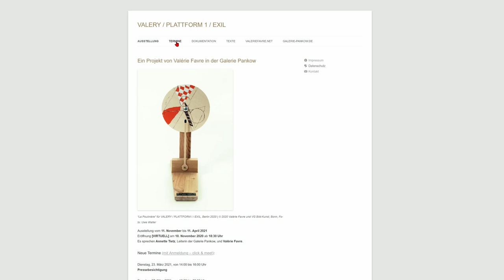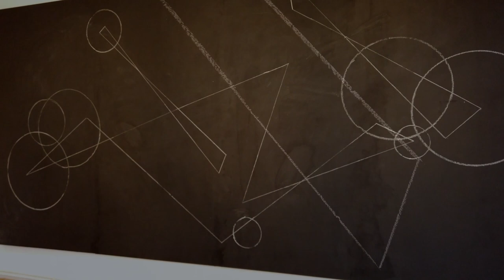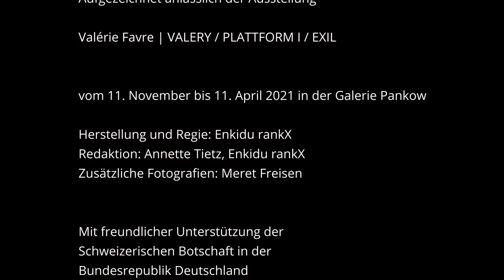VALERY / PLATTFORM 1 / EXIL | Ausstellungsdokumentation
Ausstellung vom 11. November bis 11. April 2021
Eröffnung [VIRTUELL] am 10. November 2020 ab 18:30 Uhr

Herstellung und Regie: Enkidu rankX
Redaktion: Annette Tietz, Enkidu rankX

Bezirksamt Pankow von Berlin
Amt für Weiterbildung und Kultur
Fachbereich Kunst und Kultur
Galerie Pankow